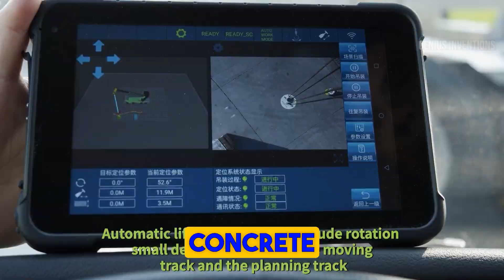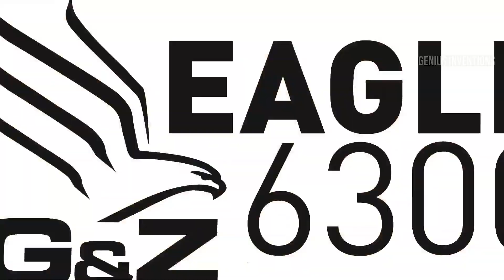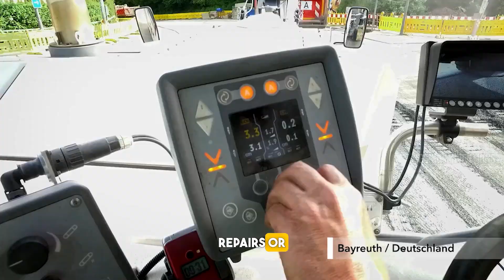75 Modern Heavy Equipment You need to See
Get ready to witness the awe-inspiring power of heavy machinery in our latest video, "Insane Heavy Machinery: 100 Amazing Machines in Action 2023." These industrial marvels of 2023 are pushing the limits of what's possible in farming and construction technology. From colossal excavators to precision construction tools, you'll be amazed by the incredible feats these machines can accomplish.

In this video, we showcase the top 100 advanced agricultural and industrial machines that are revolutionizing the world of farming and construction. Each machine is a marvel of engineering, and we provide timestamps for easy navigation:

Timestamps:
00:00 - Recycling Machinery
00:40 - Construction Machinery
01:33 - Road Paving Machinery
02:11 - Concrete Molding Machinery
03:00 - Forestry Machinery
03:51 - Civil Engineering Machinery
04:22 - Agricultural Machinery (Onion Harvesting)
04:53 - Maritime Logistics Machinery
05:22 - Road Construction Machinery
05:56 - Demining Machinery
06:23 - Construction and Mining Machinery (Dumper Truck)
07:26 - Forestry Machinery (Forwarder)
07:57 - Leaf Collection and Removal Machinery
08:36 - Heavy Duty Transportation Machinery